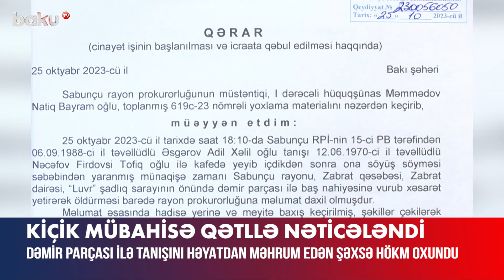Keçmiş məhkum fəhləni qətlə yetirdi | Bakıda dəhşətli cinayətin detalları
Bakının Sabunçu rayonunda tanışını qətlə yetirməkdə təqsirli bilinən 1988-ci il təvəllüdlü Şərur rayon sakini Adil Əsgərovun məhkəmə prosesi başa çatıb.
İttiham aktına əsasən, o, münaqişə zamanı 1970-ci il təvəllüdlü Firdovsi Nəcəfovu öldürüb. Hadisə 2023-cü il oktyabrın 25-də baş verib.
İstintaqla müəyyən olunub ki, Adil Əsgərovla Firdovsi Nəcəfov arasında mübahisə yaranıb. Ünvanına işlədilən nalayiq ifadədən hiddətlənən Adil yerdən götürdüyü dəmir parçası ilə Firdovsinin başına bir neçə zərbə endirərək onu həyatdan məhrum edib.
İş üzrə dindirilmiş Adil Əsgərov isə bildirib ki, Zabrat qəsəbəsində fəhlə kimi çalışırmış. Oktyabrın 25-i axşam saatlarında acdığı üçün qutab satılan köşkə yaxınlaşıb. Onunla birgə fəhlə yoldaşı Firdovsi Nəcəfov da gəlib. Bu zaman Firdovsinin etdiyi kiçik atmaca səbəbindən aralarında mübahisə yaranıb. Adilin sərt reaksiyasını görən Firdovsi onu söyüb. Özündən çıxan Adil isə yerdən dəmir parçası götürərək arxadan Firdovsiyə yaxınlaşıb və onu vuraraq yerə yıxıb. Daha sonra təpiklə ona iki zərbə də endirib. Məhkəmə prosesində Adil Əsgərov ittiham aktı üzrə özünü qismən təqsirli bilib.
Bakı Ağır Cinayətlər Məhkəməsinin hökmü ilə Adil Əsgərov 19 il 6 ay müddətinə azadlıqdan məhrum olunub.
Qeyd edək ki, Adil Əsgərov bundan əvvəl 2014-cü ildə Cinayət Məcəlləsinin 149-cu – zorlama maddəsi ilə 8 il müddətinə azadlıqdan məhrum edilib. 2020-ci ildə isə 1 il 3 ay əvvəl şərti, vaxtından əvvəl azadlığa çıxıb.